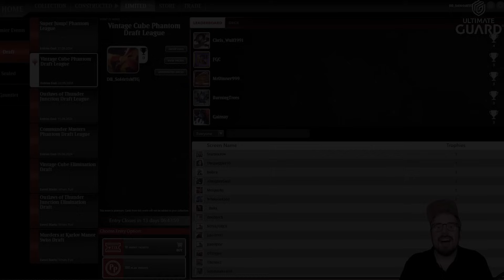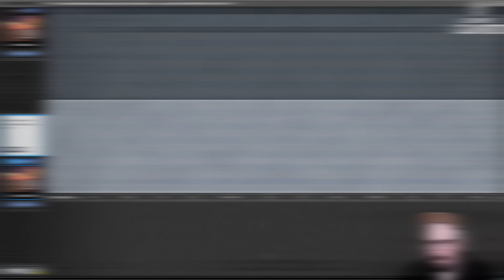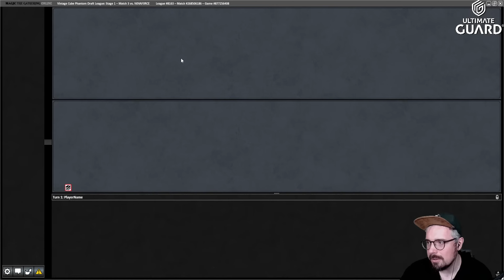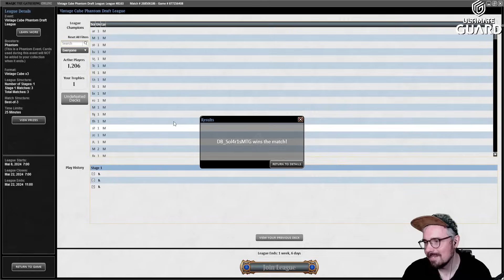Völlige Rasur | Im Speedrun zur Trophy im Vintage Cube auf MTGO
Leute, ich kann echt nur sagen: Wenn ihr die Möglichkeit habt, gönnt euch nen Vintage Cube. Es macht einfach mega Laune :D
Socials:
Das beste Zubehör für eure Magickarten findet ihr bei Ultimate Guard - schaut auf jeden Fall mal im Shop vorbei
Bock auf nen leckeren Energy-Drink ohne Bullshit?
- Sol10 (10% auf jede Bestellung)

00:00 Intro
00:48 Der Draft
22:36 Match 1
34:38 Match 2
51:20 Match 3